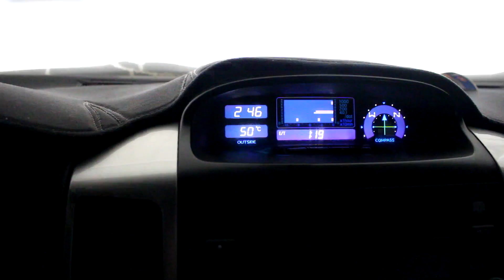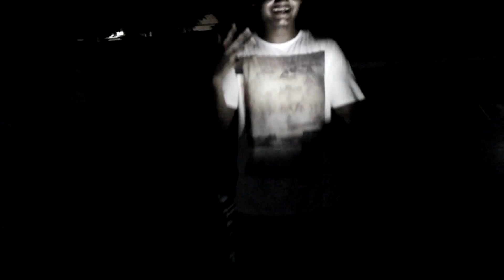HIKING WITH A CAMEL!!!/DANGEROUS ONE!!!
YEA, I WAS HIKING WITH NO SAFETY BUT IT WAS HONESTLY FUN, OFC WHEN IT'S DANGEROUS, ITS FUN SO YEAH.

Hopefully, this vlog or video was very fun to watch and if yall did like this then make sure you hit that like button and subscribe if your new here, Trust me its worth it. (Realistic vlog based in Dubai)

ALL THERE CHECK IT OUT!

you should follow, I'm with less followers :(